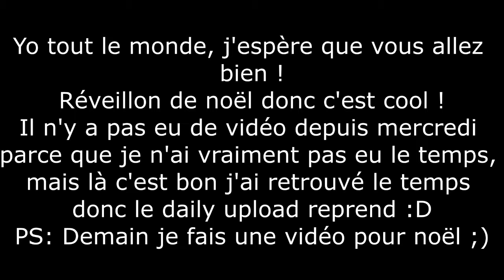Détente vacances ! 1v1 iron/nodebuff/sg/soup ! [Badlion]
Yo tout le monde j'espère que vous allez bien en tout cas moi super !